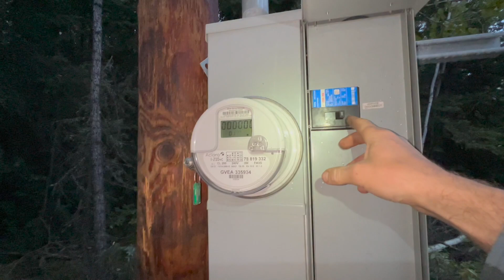Building our Alaskan Dream Home/Shop Pt. 16 Hooking Up Power and Septic tie in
In this video we finally connect power the shop and install a generator transfer switch, we also finish tying the shop to the septic system we installed ealier this summer and we get the roof prepped for shingles